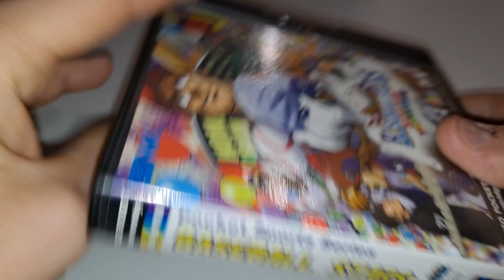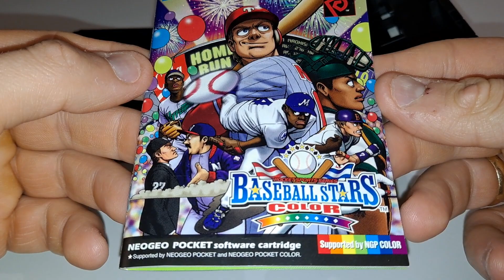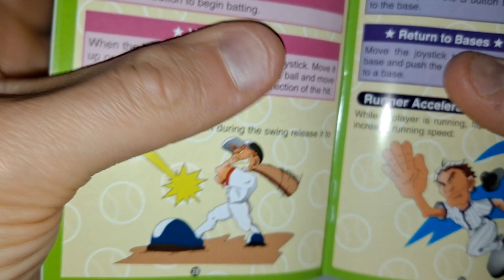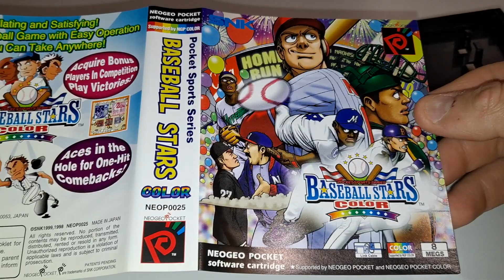Baseball Stars Color - Neo Geo Pocket Color - PAL English - UK Cover Version - Presentation